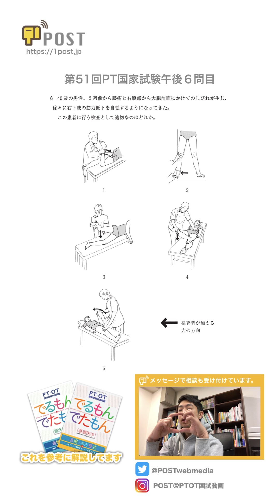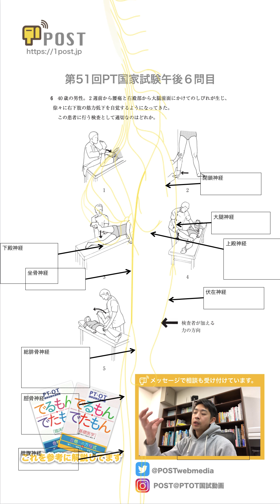【縦型動画で公開中】第54回理学療法士国家試験対策ー整形外科テストの勉強方法ー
皆様からのリクエストを元に国試の解説をしています。リクエストはコメントで受け付けています。